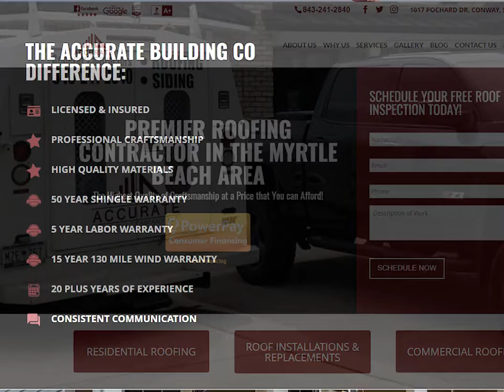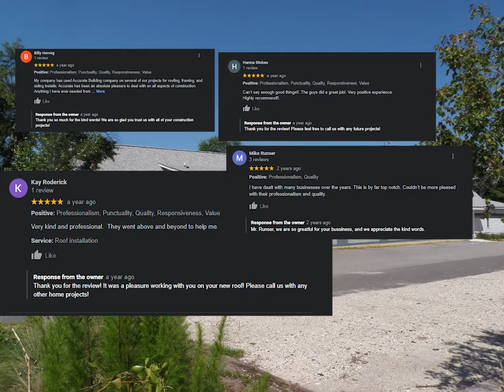Accurate Building Company | Roofers Myrtle Beach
Address: 550 Linton Park Rd, Myrtle Beach, SC 29579
Hours:
Closed ⋅ Opens 8:30AM Fri

"Is your outdated roof dragging down your home’s curb appeal? Our expert roofing and siding crew are here to help. Call today, and let’s get started. Our goal is to be your go-to Roofers Myrtle Beach!"

energy efficient homes builders
custom builders
home builder
custom home building
new home construction
luxury home builder
luxury custom home builders
custom house builder
build on your lot builders
home custom builders
custom builders
home builder